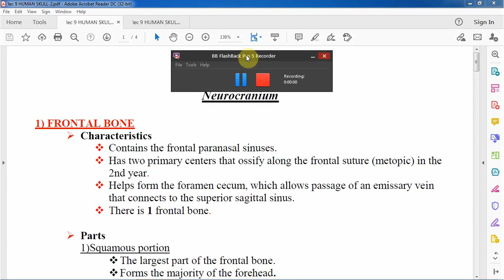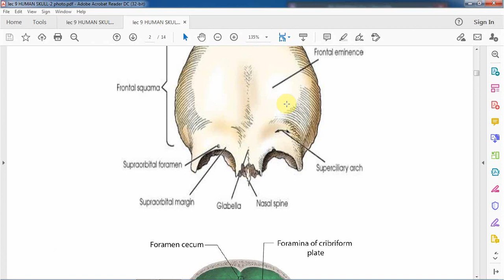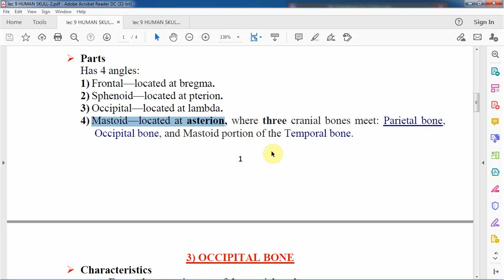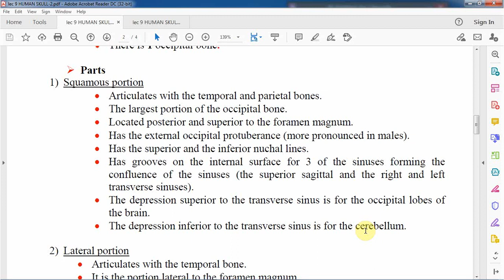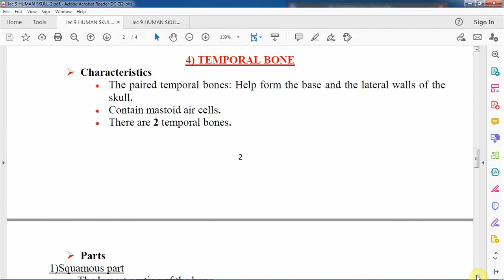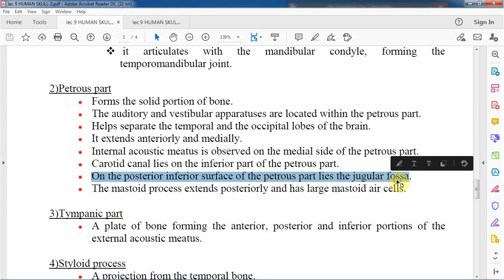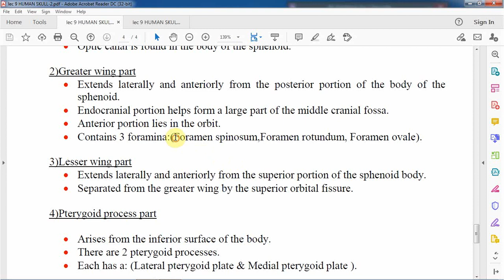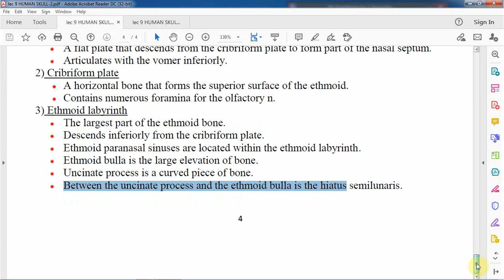General Anatomy🫁🫀🧠🩸🔪(Lec 9 About HUMAN SKULL 2✨) .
شرح المحاضرة التاسعة من الجانب النظري لمادة التشريح العام .
عنوان المحاضرة/ الجمجمة البشرية .

1️⃣ 🔴Facebook + Messenger.
(DrAli Walid Salim) .

2️⃣🔴Instagram (ali_2002_w) .

3️⃣🔴Telegram (A_2_li) .

5️⃣🔴Snapchat (aliwlid2021) .

🌟رابط فيسبوك :-

🌟رابط ماسنجر :-

🌟رابط انستگرام :-

🌟رابط تليگرام :-